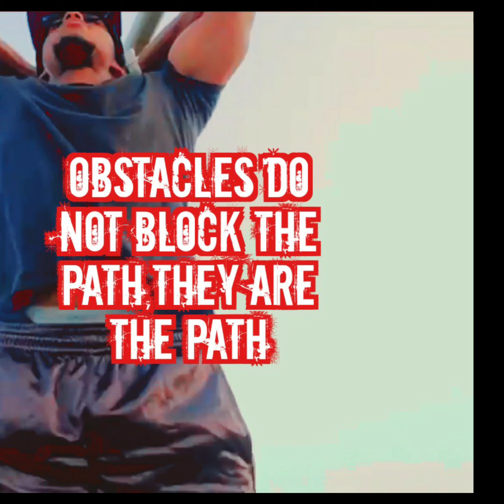Focused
Motivation: No obstacles will stop you because you Focused
Artist: The Promise
Beat: Wyshmaster
Video: Iron Sharpens Iron
Be inspired and inspire others!